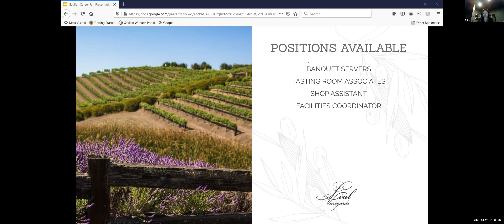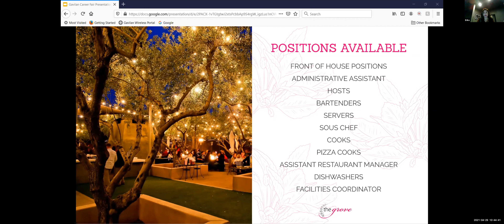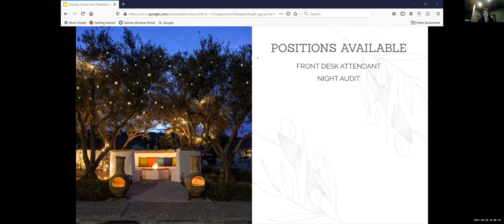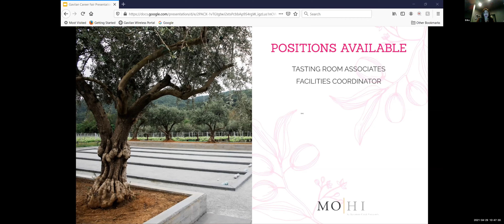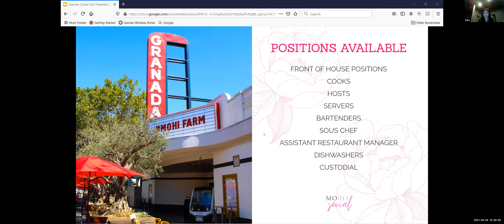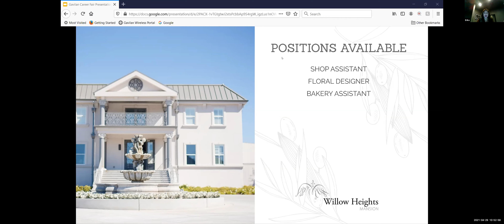Leal Vineyards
Gavilan College Virtual Career Fair April 29th 2021
Presenter Erica Trujillo-Hernandez